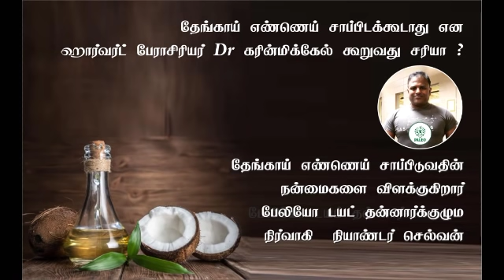தேங்காயில் விஷம்..கவுண்டமணி காமடியை மெய்ப்பிக்கும் ஹார்வர்டு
தேங்காய் விஷம் என ஒரு அதிரடி குண்டை வீசியுள்ளார் ஹார்வர்ட் பல்கலைகழக பேராசிரியர் ஒருவர். அவருக்கு என் பதில் விடியோவாக. விடியோவை பதிவேற்றிய நண்பர் கண்ணன் அழகிரிசாமி அவர்களுக்கு நன்றி